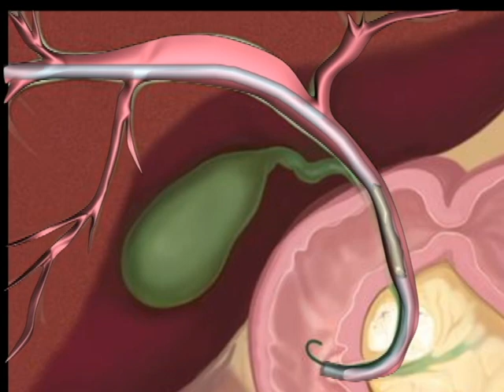Bile Tube Occlusion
Every 6-8 weeks protein/bacteria buildup in biliary catheters requires replacement of the tube. This video illustrates the result of occlusion (brown goo).